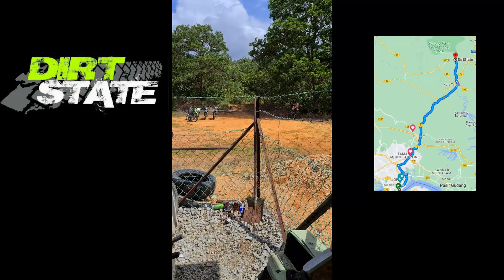What you Missed - Dirt State Kota Tinggi Ride